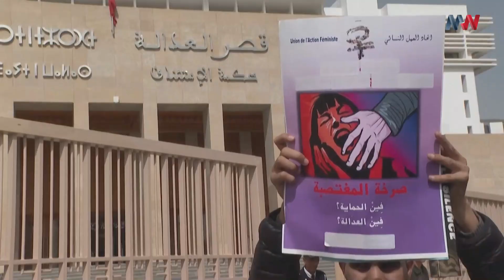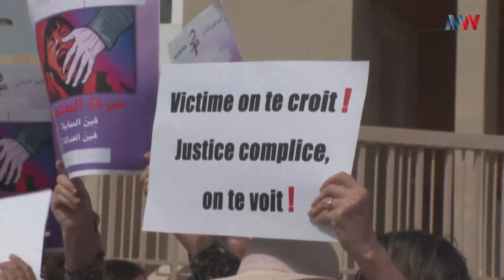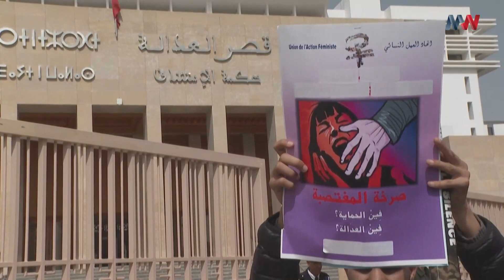Maandamano yashika kasi dhidi ya hukumu ya ubakaji wa binti wa miaka 11, tazama ....